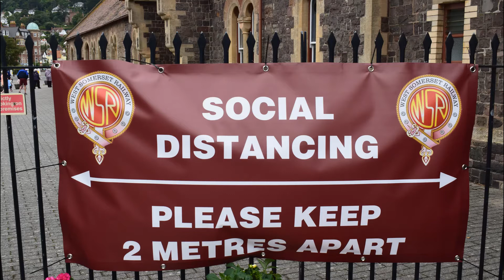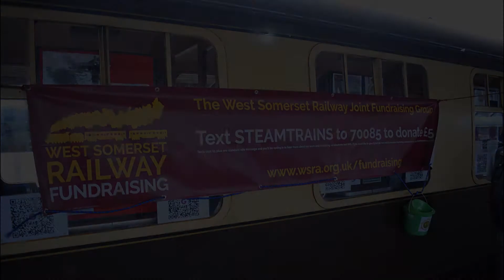West Somerset Railway Living Railway Museum Days 25th and 26th July 2020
A few clips of the first weekend of our Living Railway Museum Days.

The event was held on Minehead station on 25th and 26th July 2020. We have a 2nd weekend of this event taking place on 1st and 2nd August 2020. Tickets and more information can be found on our